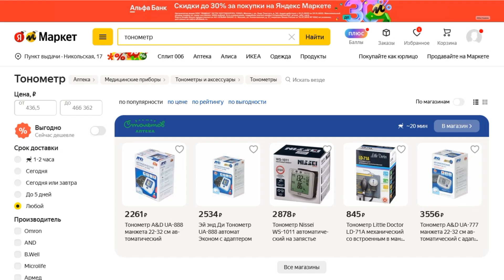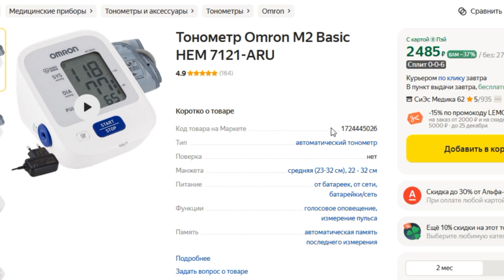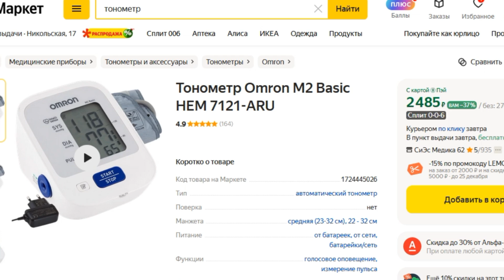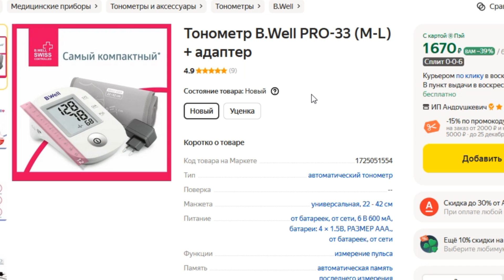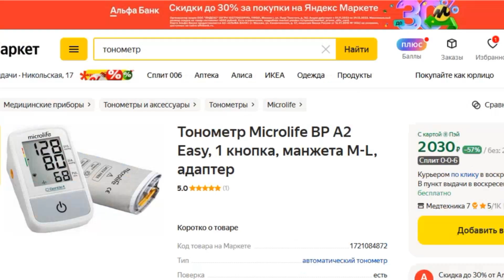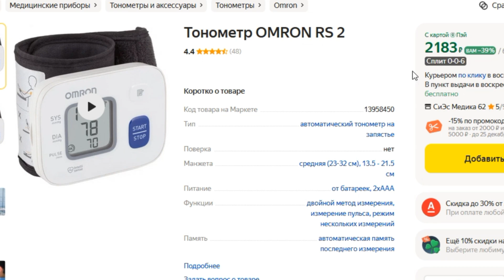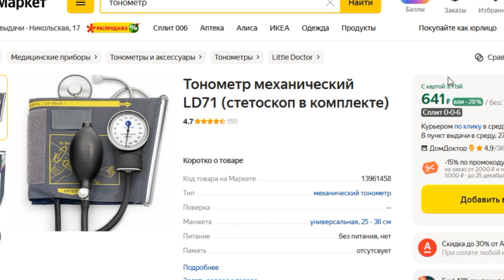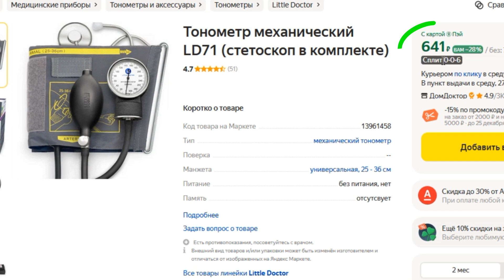ТОП-7 лучших тонометров по отзывам покупателей. Рейтинг